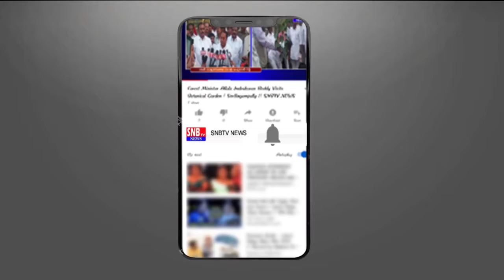వివేకానందరెడ్డి హత్య కేసు విషయంలో చంద్రబాబుపై ఫైర్ అయిన వాసిరెడ్డి పద్మ | SNBTV NEWS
Welcome to the official You tube Channel of SNBTV News !!  SNBTV News brings you all the latest Political News and Entertainment Updates